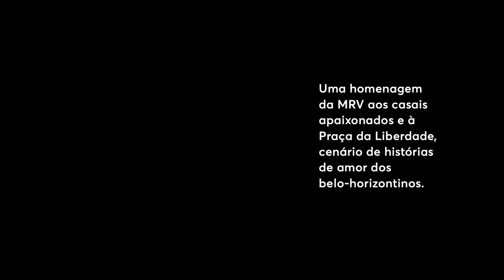Dia dos namorados | MRV